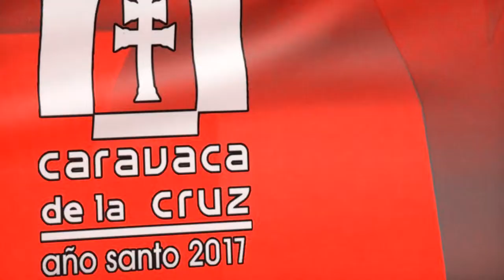2015_99 zAkAtYn | 02 Intro El NoroEste al día.com Región de Murcia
by zAkAtYn | 05 Intro El NoroEste al Día . com Región de Murcia, España Febrero 2015.

Noticias, Fiestas y Tradiciones, Sociedad, Cultura, Música, Deportes, Entrevistas, Fotografía, Vídeo documental, Opinión, Mi Pueblo...